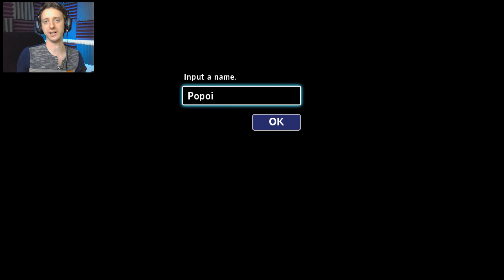WHERE'S POPOI?! | Secret of Mana #3 | ProJared Plays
This is the Secret of Mana REMAKE on the PS4! What's changed in the remastered HD version? Let's find out!